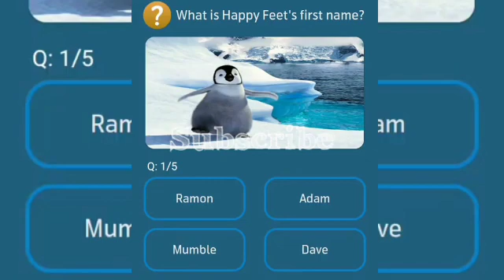Which winter sport is the fastest non-motorized sport on Earth?